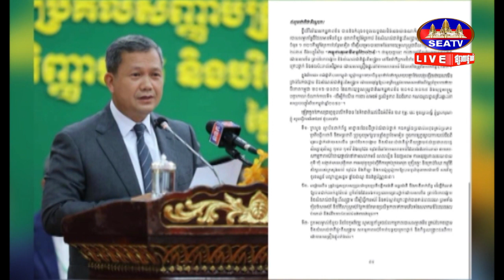កម្ពុជាត្រូវធ្វើការបោសសម្អាតសំណល់ជាតិផ្ទុះពីសង្គ្រាមរួមទាំងត្រាប់បែកចង្កោម ១៣២១ គីឡូម៉ែត្រការ៉េ